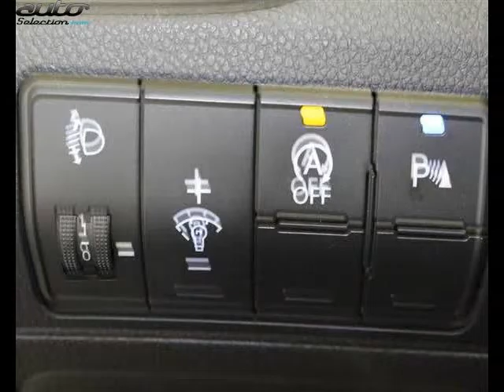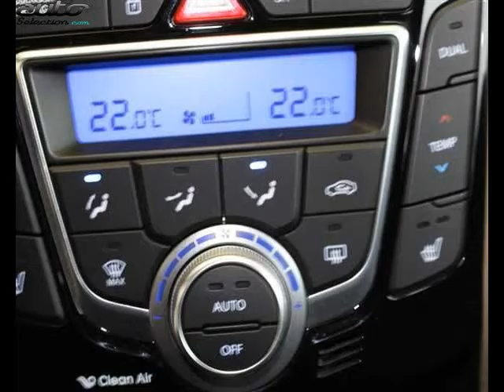Hyundai i30 occasion visible à Montauban présentée par Toyota montauban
Cette Hyundai i30 occasion disponible à Montauban dans le 82 est mise en vente par Toyota montauban - 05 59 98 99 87 - tous les détails sont